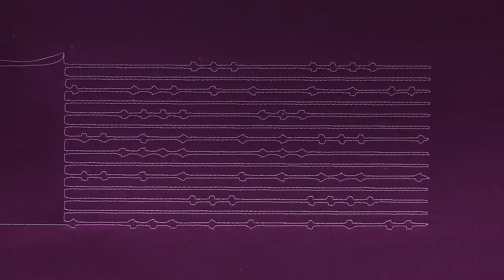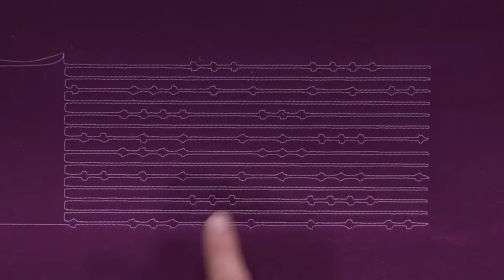Design Studio - Episode 2 Full Episode - Minimalism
Minimalism had become a staple of the modern quilting movement, but it's frequently misunderstood as only being about large pieces and simple designs while there are richer realities within the minimalist tradition. Thomas explores how subtle tonality and texture can be used to produce complexity and depth within seemingly simple quilts in this episode. He also demonstrates how quilting either simple or complex designs can add to a minimalist quilt and how variations in a quilt's binding can draw the eye in to certain parts within the quilt.